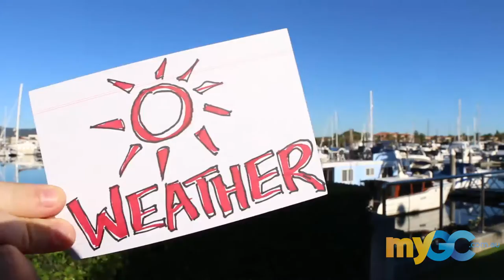Good Morning Gold Coast - Monday 26 September 2016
**Share This Post To Get Your Name In The Credits Tomorrow**

LOCAL NEWS:
1. A drunk 26 year old chick arrested after she hits a tram with her car
2. Mayor Tom Tate signs a MOU to get more students from Chengdu studying on the Gold Coast
3. Students at Helensvale State High School join Humaneity to create a tiny house revolution

EVENTS TODAY:
1. The Festival of Light at Broadwater Parklands for another week
2. Escape to Neverland at the Logan Hyperdome

* Send us the details of your community event for me to promote